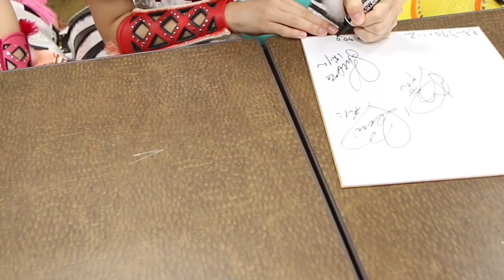MomoClo Mini KKS Documentary [Anime Expo 2015] ももクロ@アニメ・エキスポ ミニ・ダイジェスト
Check out our behind-the-scenes, backstage with KISS, and short concert footage of Momoiro Clover Z at AX 2015!

ももクロのアニメ・エキスポでのライブ映像や会見の様子、インタビューの裏側などをダイジェストに収めました！

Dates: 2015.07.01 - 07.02